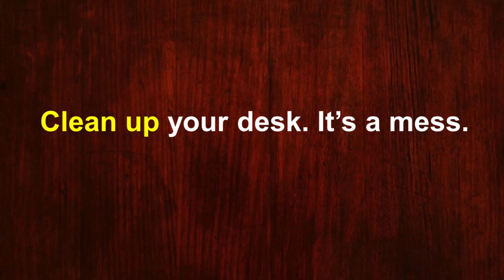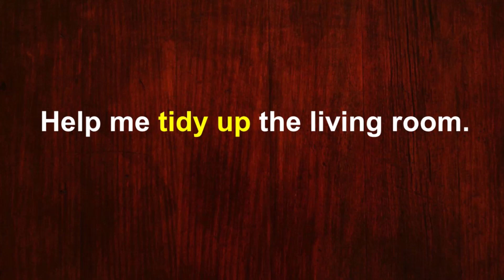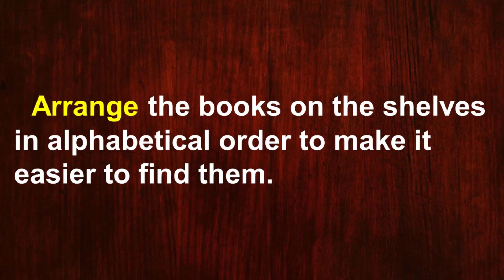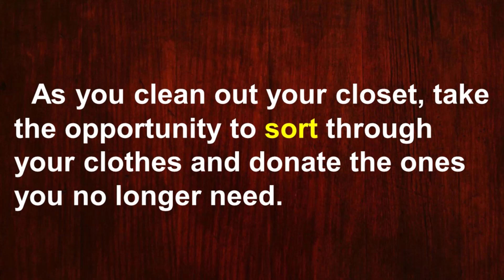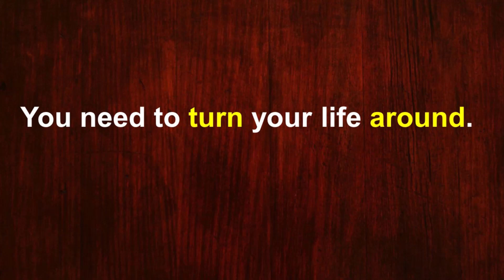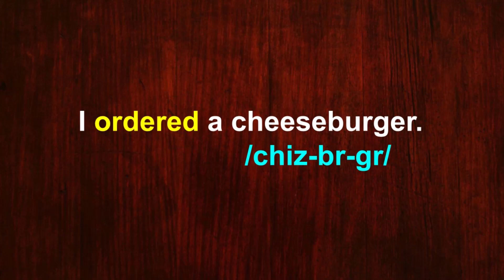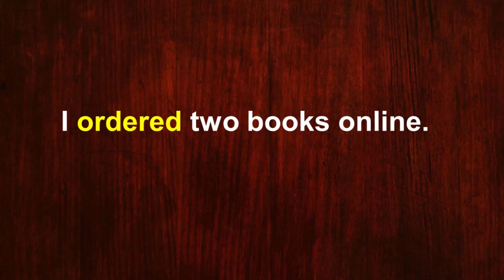HOY sabrás EN MINUTOS cómo decir "PONER EN ORDEN" en INGLÉS